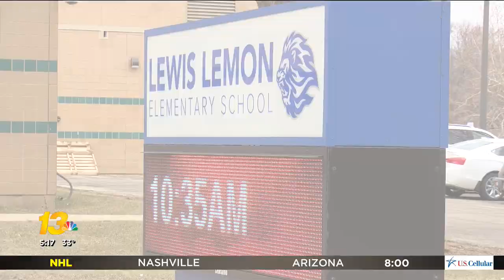NBC Rockford Segment- Free haircuts for Louis Lemon Elementary!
Watch our Rockford students provide Louis Lemon Elementary students with free hair cuts.

Let's Talk!

A Tricoci education can help you turn big dreams into a successful career. Founded by beauty industry legend Mario Tricoci, Tricoci University of Beauty Culture is a beauty school that strives to prepare aspiring beauty industry professionals for long-term career success.

We offer a variety of programs across disciplines including cosmetology, esthetics, barbering, and nail tech. With hands-on learning and dedicated instructors, you can learn the fundamentals and get the guidance to help make your dreams achievable. Tricoci is ready to support you every step of the way.